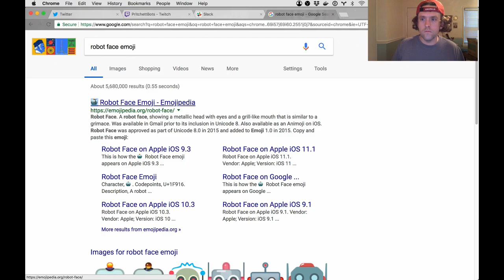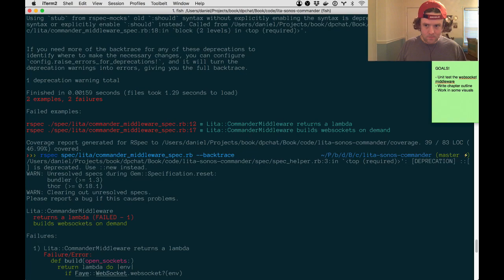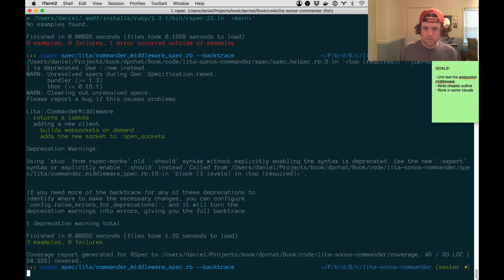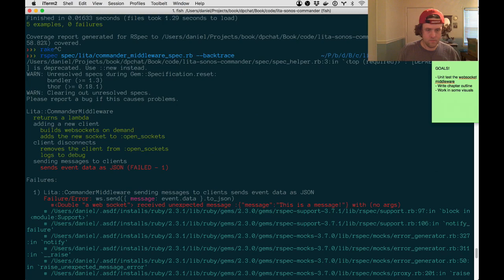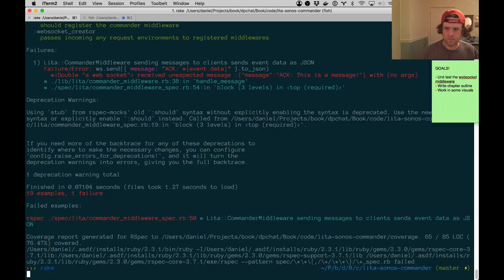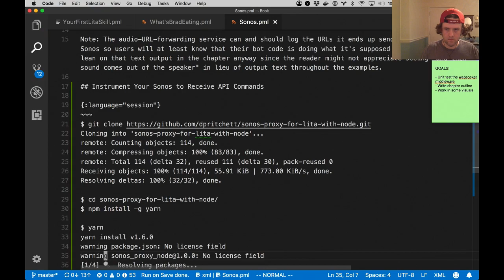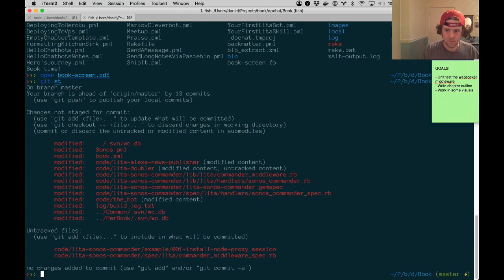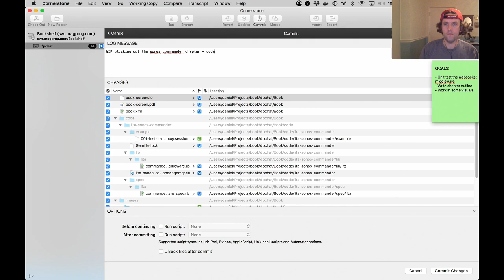🤖Chatbot unit testing and book writing: command your Sonos via chat! 🤖